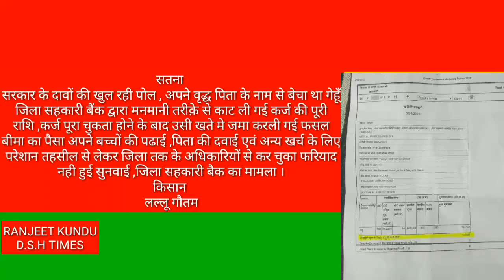सतना सरकार के दावों की खुल रही पोल जिला सहकारी बैंक द्वारा मनमानी तरीक़े से काट ली गई कर्ज की राशि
Namaskar!!!
सतना
सरकार के दावों की खुल रही पोल , अपने वृद्ध पिता के नाम से बेचा था गेहूँ जिला सहकारी बैंक द्वारा मनमानी तरीक़े से काट ली गई कर्ज की पूरी राशि ,कर्ज पूरा चुकता होने के बाद उसी खते मे जमा करली गई फसल बीमा का पैसा अपने बच्चों की पढाई ,पिता की दवाई एवं अन्य खर्च के लिए परेशान तहसील से लेकर जिला तक के अधिकारियों से कर चुका फरियाद नही हुई सुनवाई ,जिला सहकारी बैक का मामला ।
किसान
लल्लू गौतम